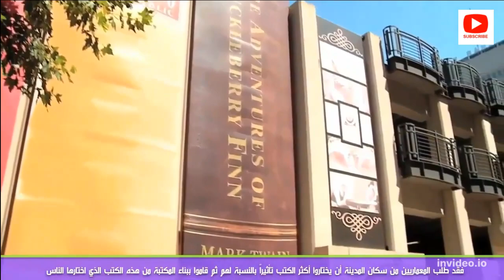أروع 10 عجائب هندسية بناها الإنسان في العصر الحديث